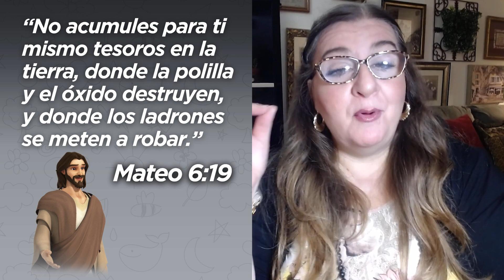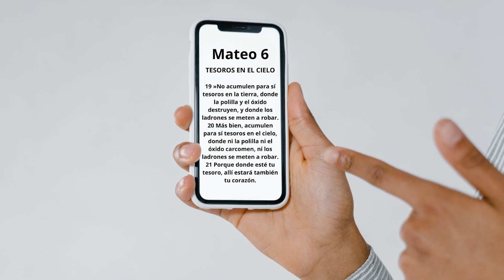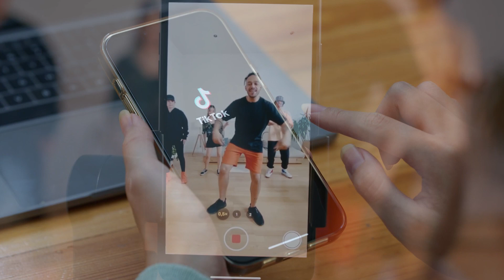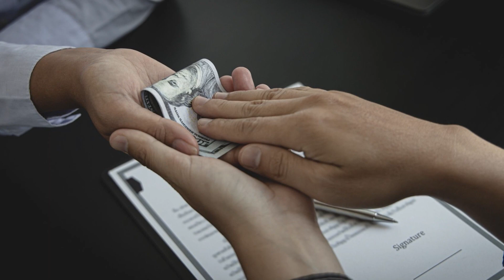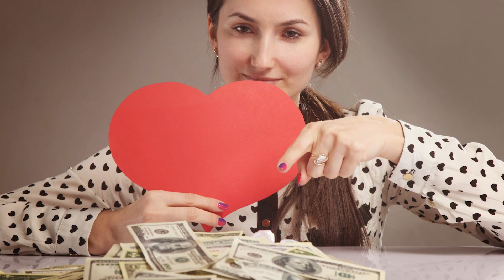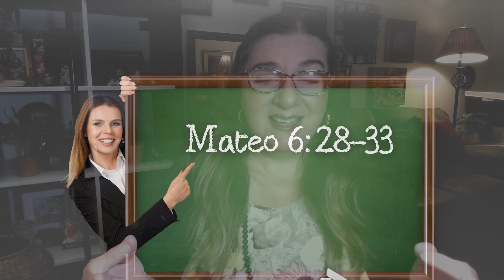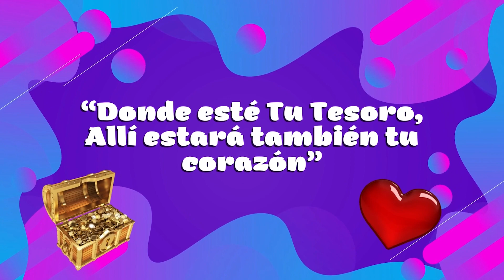Estudios Bíblicos Para La Familia - ¿Cuál es Tu Tesoro? ❓🪙 📖 ✝️